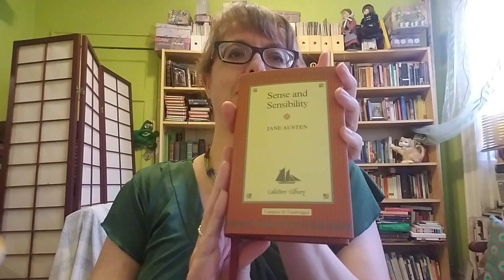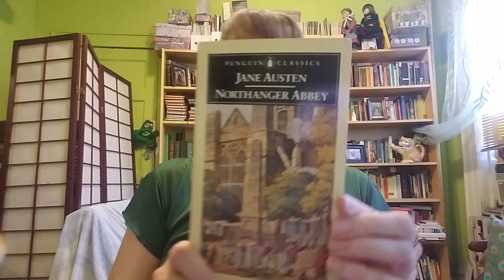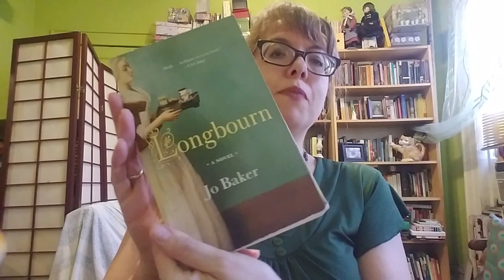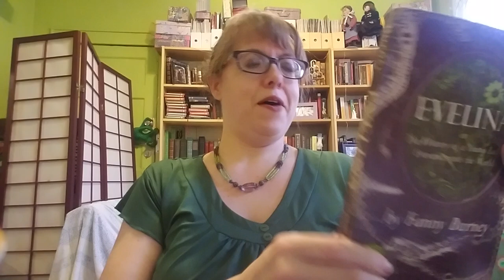Jane Austen July 2019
In which I cope with July by reading and re-reading.

Books Mentioned:
Sense and Sensibility - Jane Austen
Northanger Abbey - Jane Austen
Love and Freindship - Jane Austen
Northanger Abbey - Val McDermid
Longbourn - Jo Baker
Jane Austen at Home - Lucy Worsley
Evelina - Fanny Burney